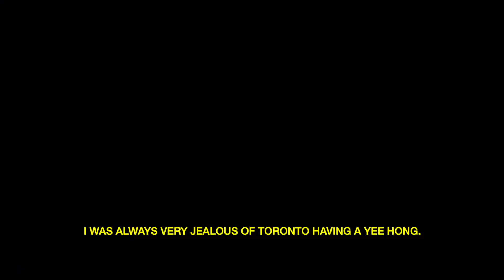Dragon Ball 2020 Highlights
Yee Hong Community Wellness Foundation’s annual benefit gala, Dragon Ball, is one of Toronto’s premier galas.

Throughout the evening, patrons are greeted with a variety of exquisite cuisine in addition to the four course dinner. The silent and live auctions present guests with opportunities to acquire unique items or experiences.

The 2020 gala was held on January 25, 2020 at the Metro Toronto Convention Centre.

Video produced by About Us Films.